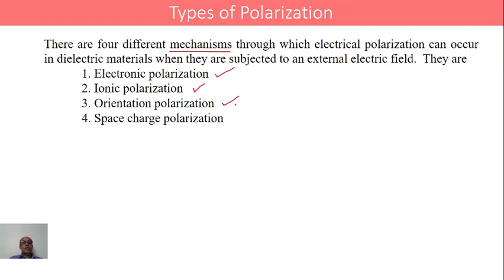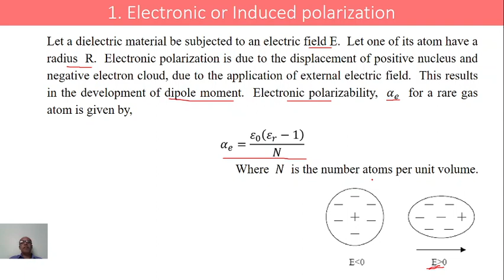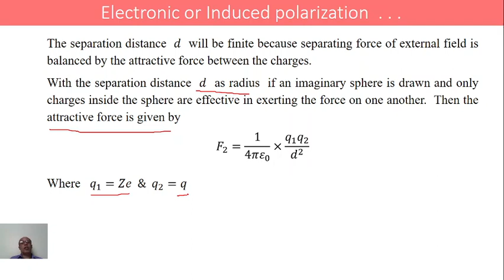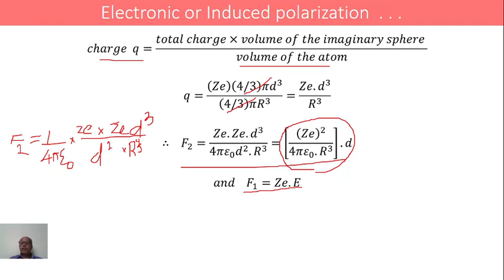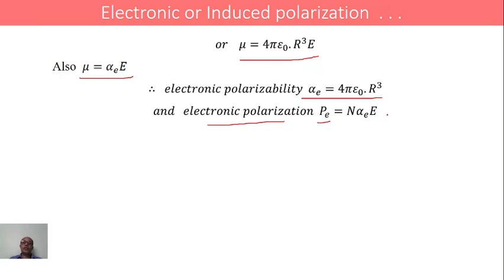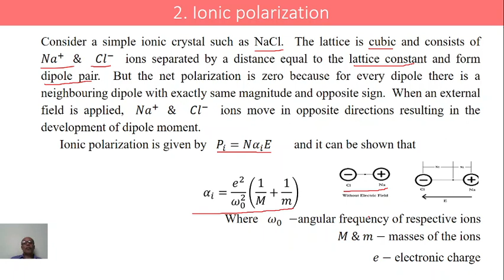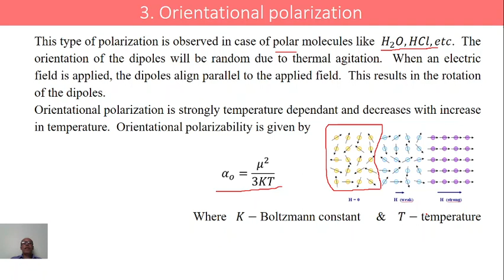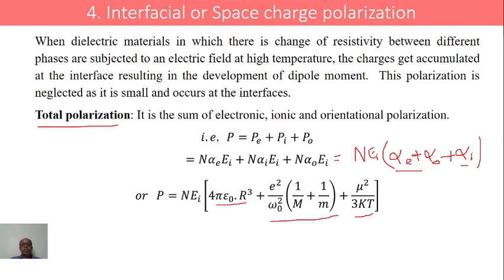2. Polarization of dielectrics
Derivation of an expression for total polarization of a dielectric.